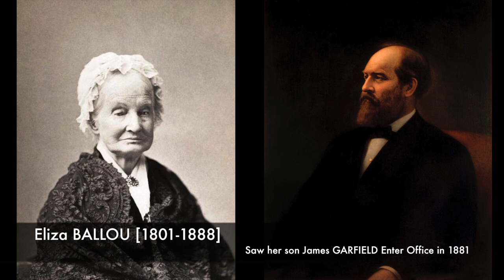18 US-Presidents' PARENTS Who Saw Their Son's Presidency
This Video shows The 18 US-Presidents who had at least 1 LIVING PARENT when they took office.

Only 3 Presidents had both parents living when they took office GRANT, JFK & G.W.BUSH & only the latter 2 had both parents present at the inauguration:-
1) GRANT was inaugurated on March 4, 1869; his father, Jesse, who attended the ceremony, died on June 29, 1873; his mother, Hannah Simpson, who did not attend, died on May 11, 1883.
2) JFK was inaugurated on January 20, 1961; his father, Joseph & his mother, Rose Fitzgerald, both attended the ceremony. President Kennedy was assassinated on Nov 23, 1963; his father died on Nov 18, 1969; his mother died on Jan 22, 1995.
3) G.W.BUSH was inaugurated on Jan 20, 2001; his father GEORGE & his mother, Barbara Pierce, both attend the ceremony.

4 FATHERS (apart from GRANT, JFK & G.W. BUSH's) saw their Sons take Office as President:-
1) J.Q.ADAMS was inaugurated on March 4, 1825; his father John, died on July 4, 1826.
2) FILLMORE took office on July 10, 1850; his father, Nathaniel, did on May 28, 1863.
3) HARDING was inaugurated on March 4, 1921; his father, George, died on Nov 19, 1928.
4) COOLIDGE took office on Aug 3, 1923; his father, John, did on March 18, 1926.

11 MOTHERS (apart from GRANT, JFK & G.H.W.BUSH's) saw their Sons take Office as President:-
1) WASHINGTON was inaugurated on April 30, 1789; his mother, Mary Ball, died Aug 25, 1789.
2) J.ADAMS was inaugurated on March 4, 1797; his mother, Susanna Boylston, died April 17, 1797.
3) MADISON was inaugurated on March 4, 1809; his mother, Nelly Conway, died Feb 11, 1829.
4) POLK was inaugurated on March 4, 1845; his mother Jane Knox, died Jan 11, 1852.
5) GARFIELD was inaugurated on March 4, 1881; his mother, Eliza Ball, died Jan 21, 1888.
6) McKINLEY was inaugurated on March 4, 1897; his mother, Nancy Allison, died Dec 12, 1897.
7) F.ROOSEVELT was inaugurated on March 4, 1933; his mother, Sara Delano, died Sept 7, 1941.
8) TRUMAN took office on April 12, 1945; his mother, Martha Young, died July 26, 1947.
9) CARTER was inaugurated on Jan 20, 1977; his mother Lillian Gordy, died Oct 30, 1983.
10) G.H.W.BUSH was inaugurated on Jan 20, 1989; his mother Dorothy Walker, died Nov 19, 1992.
11) CLINTON was inaugurated on Jan 20, 1993; his mother, Virginia Kelley, died Jan 6, 1994.